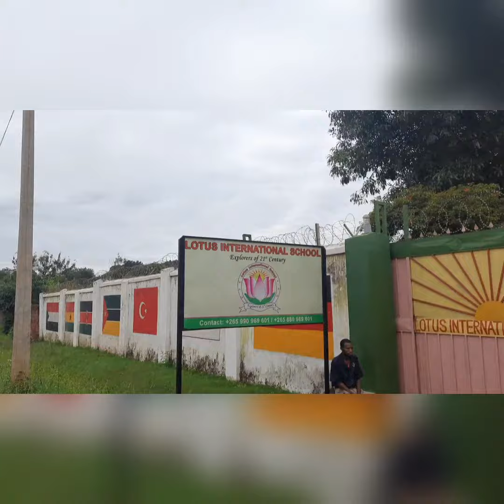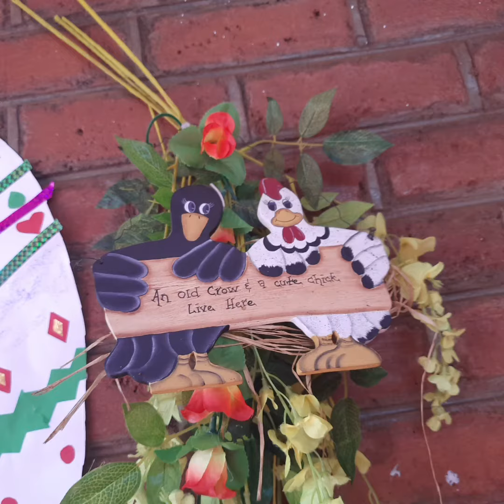Easter deco, egg hiding @ school